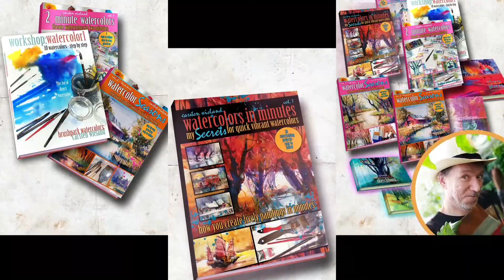DancingBrushes Vivid Watercolor Timelapse carstenwieland Seas2 028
Welcome to a new season of Watercolor Timelapse videos from my daily painting.

Watercolor is my passion and what I´d like to do most is to share my joy & passion for painting with this incredible & amazing medium that allows us to create art with a huge amount of freedom when we let loose. Since I started with watercolors 6 years ago so many awesome and beautiful things happened to me and I am so grateful for all of them. After only two and a half years I have been invited to paint a demonstration for the public of one of the largest watercolor festivals in Fabriano, Italy. Since then I use any opportunity to paint for an audience, write books sharing my way of painting, create videos and paint with my students in numerous workshops. The more I paint the greater my pleasure and the love for this wonderful medium grows.

Watercolor, Video & Music: Carsten Wieland, wieland fine-art 2021

Paints: Lukas Aquarell 1862